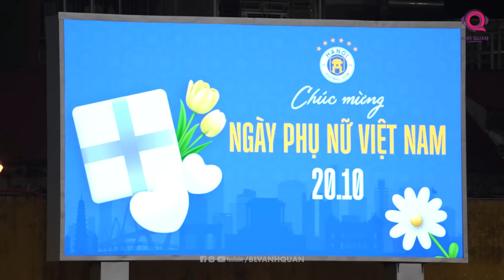TRANH CÃI PHẠT ĐỀN, HLV POLKING ĐÃ NÓNG, NHƯNG ĐÂY MỚI LÀ TRẬN DERBY NGƯỜI HÂM MỘ CHỜ ĐỢI.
Có một điều tôi không thể hiểu nổi, đó là trọng tài đã cho thời gian bù giờ là 6 phút, khi đó chúng tôi có 2 quyền thay người mà không hiểu sao mà thời gian bù giờ lại thêm 4 phút nữa tới phút 100. Đó là trận đấu thứ 2 trong mùa giải năm nay chúng tôi đã gặp phải trong tình trạng này, tôi không muốn nhắc đến trọng tài nữa.
Thế rốt cuộc, 90+6= bao nhiêu đây!

Nếu như trọng tài Ahmed Al Kaf đã cho ra phép tính bằng 99, khi đã bù thêm cho đội tuyển Bahrain tới 3 phút nữa, đến khi mà đội bóng Tây Á gỡ hòa thì mới tuýt còi. Thì ở Việt Nam xa xôi, trọng tài Nguyễn Mạnh Hải người Hải Phòng đã tính toán khá chi li khi tình huống mà bóng chết là thời gian 97 phút 12, tức là ông phải chờ tình huống bóng chết thì mới thổi còi, nên thời gian dôi ra thrêm một chút. Biết là HLV Polking rất bực về trọng tài chính hôm qua, nhưng vị vua áo đen này có vẻ làm đúng nhiệm vụ của mình đấy chứ.